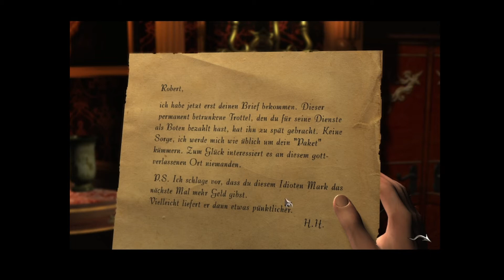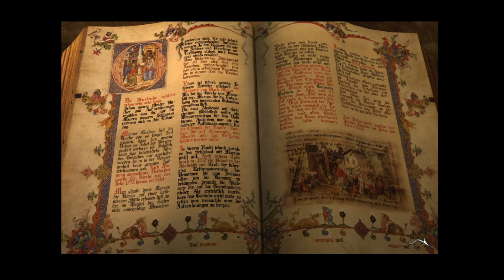Eine düstere Familie ☠️ Black Mirror Der dunkle Spiegel der Seelen 1 (LetsPlay/PC Walkthrough)